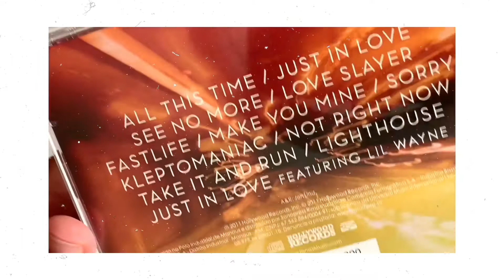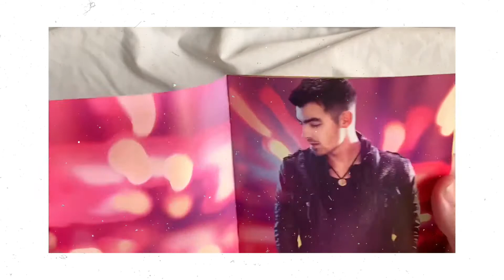joe jonas - fastlife (cd unboxing)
unboxing joe jonas’s solo project “fastlife” CD.